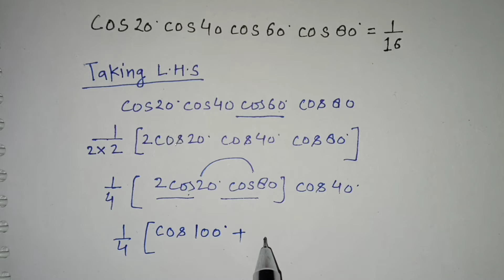cos20cos40cos60cos80=1/16 important question for board and other exams